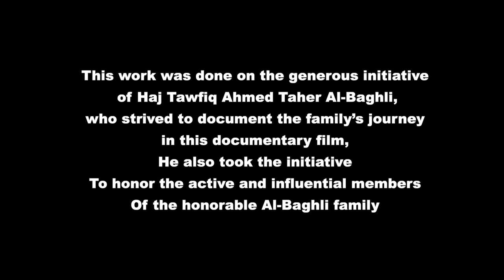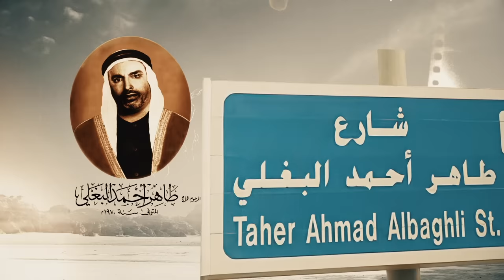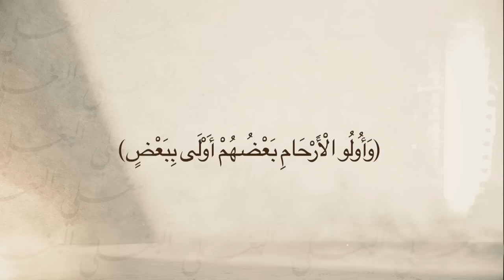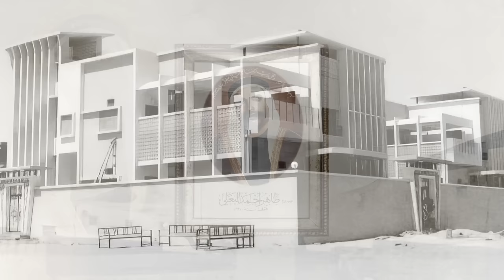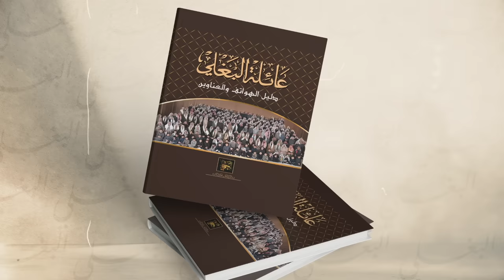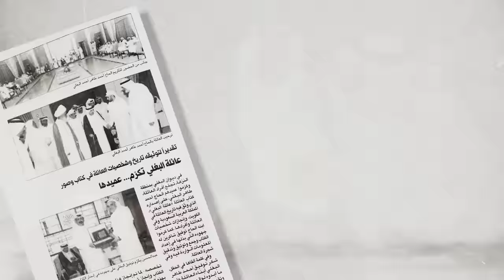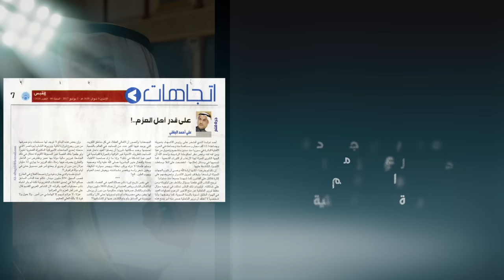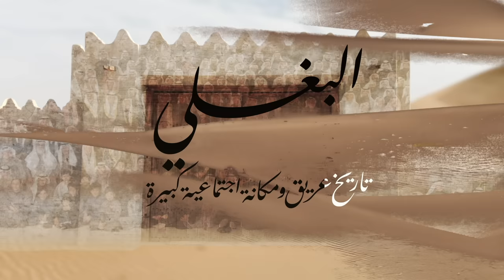Albaghli: Ancient History And Great Social Status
Documentary film about Albaghli family and its history.
The film also touched on the achievements of some family members, who had a prominent role.
This film was made with the generous initiative of Haj / Tawfiq Ahmed Taher Albaghli
It was shown during a ceremony honoring some of the Al-Baghli family:
First: Those who had the credit and precedence for distinguished giving and still, praise be to God, all members of the family are among the distinguished
Second: Those among whom - among the sons of the family - descended an Emiri decree and held a prestigious position in the state to serve his country, Kuwait.
On Tuesday, at 8:30 pm, corresponding to 6/13/2023 AD, at the Crowne Plaza Hotel, Farwaniya - Al-Jawhara Hall

The Arabic version of this documentary is available on the following link:
النسخة العربية من هذا الفلم الوثائقي موجودة على الرابط التالي :